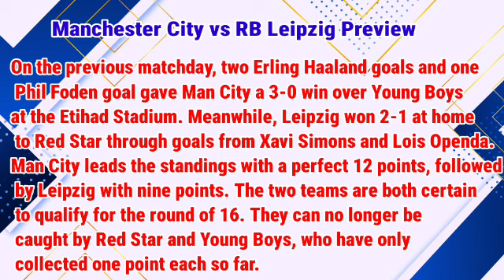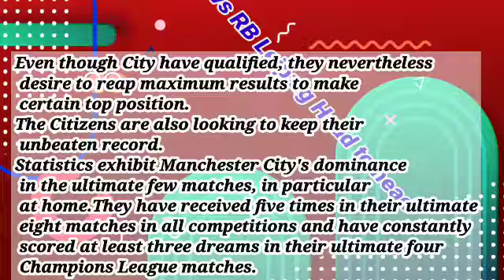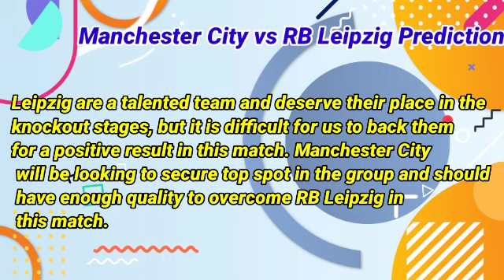Manchester City vs RB Leipzig Prediction and Betting Tips | 28th November 2023